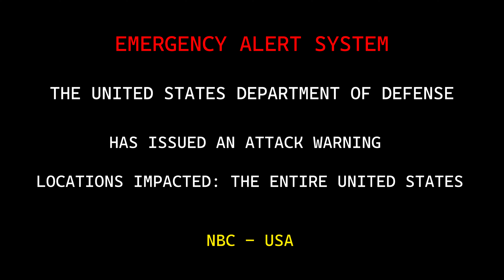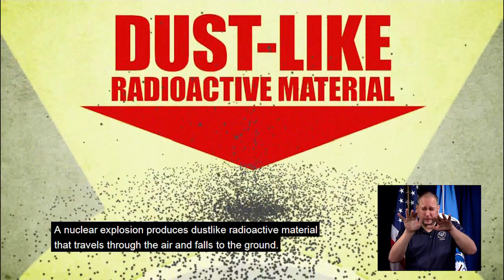Russia Nuclear Attack USA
Russia EAS scenario prank
Nuclear attack USA